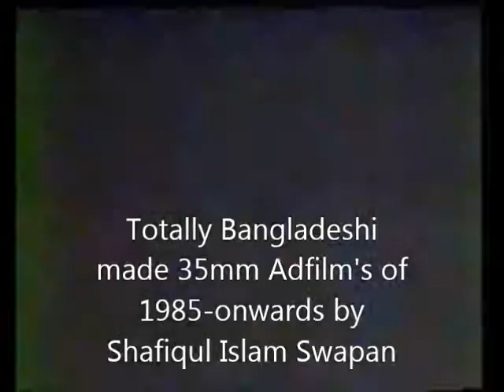Shafiqul Islam Swapan's Adfim Park Int Talk Dipu